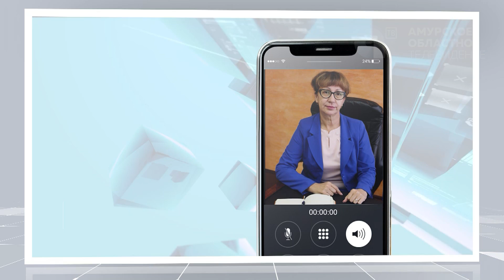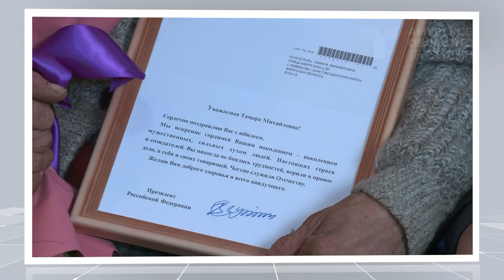Программа "Область говорит" №9